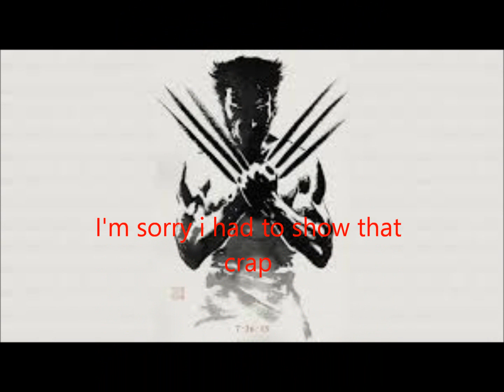The Wolverine Movie Review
Was The Wolverine as bad as Xmen Origins or is it the blockbuster of the summer?
P.S. stay till the end!